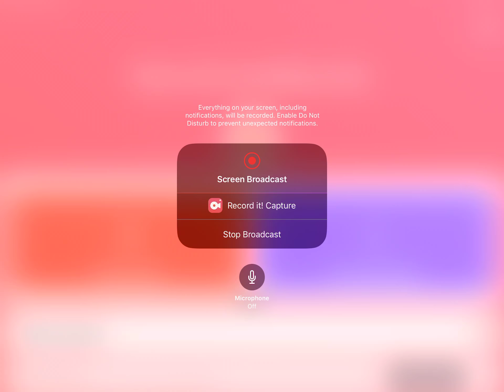New YouTuber code boku no ROBLOX